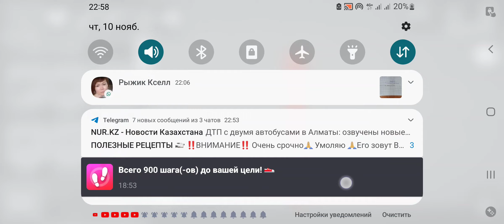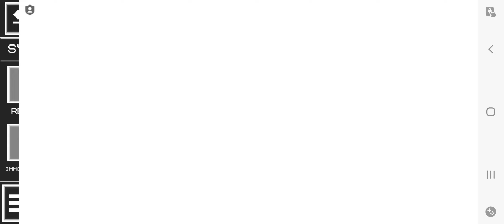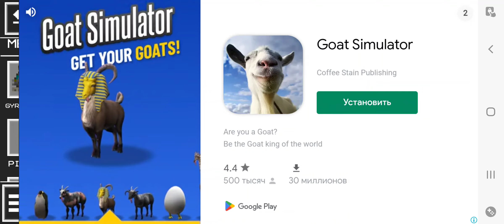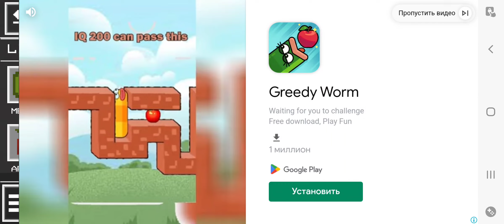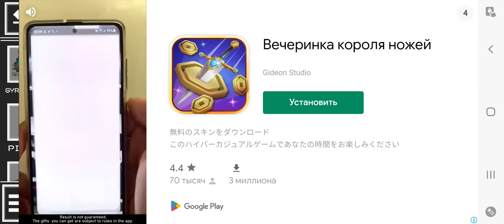Melon playground Баги и приколы